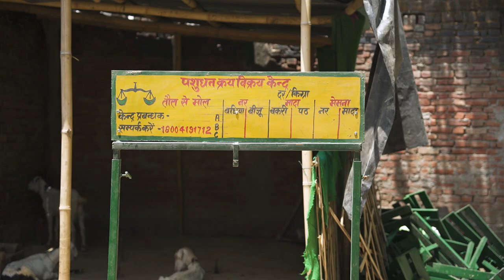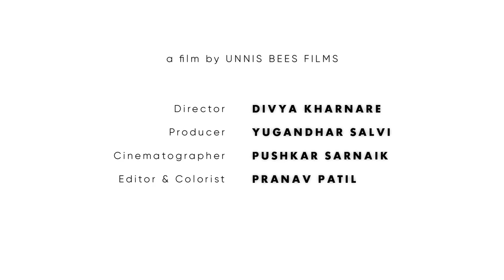Promoting Durability | Building Inclusive Goat Value Chain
Ashoka Fellow Sanjeev Kumar of The Goat Trust is socially and economically empowering women from the poorest communities through the financially viable but often overlooked practice of small livestock husbandry. Through demystifying production technology, building institutions and promoting standard of market and linkage across the globe, the organisation is revolutionising goat value chain.